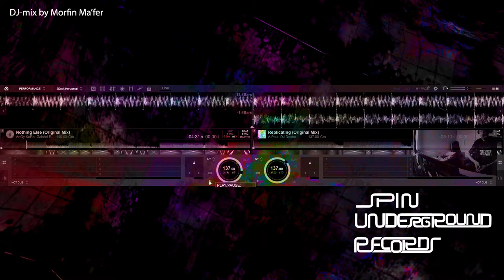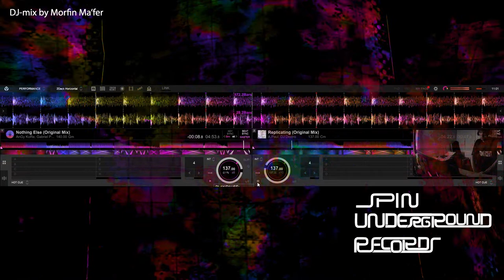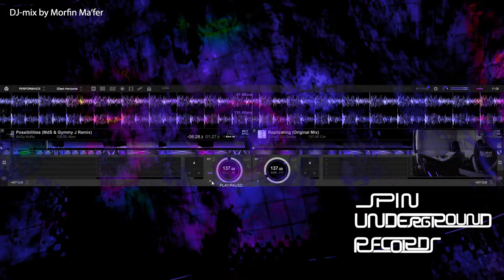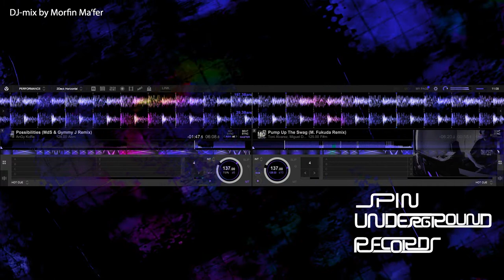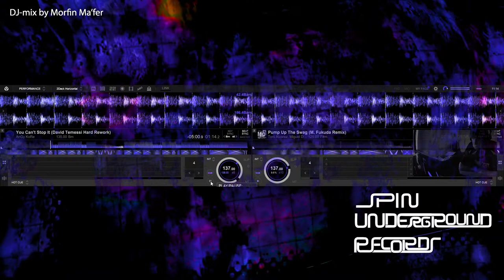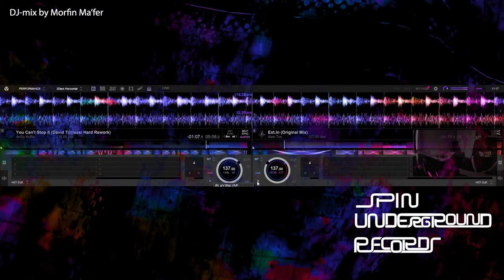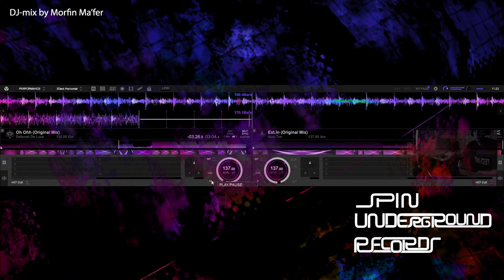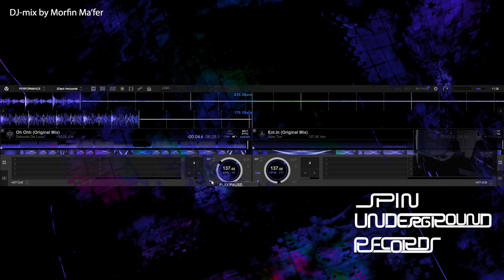Techno Mix with Rekordbox 3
Techno Mix with Rekordbox by Morfin Ma'fer.